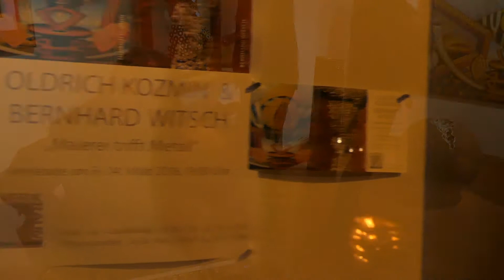Ausstellung Witsch & Kozmin "Malerei trifft Metall"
Ausstellung vom 4.3.2016 bis 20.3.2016 im KunstWerkRaum Mesnerhaus Mieming.

Einführende Worte: Hansjörg Pichler, Musik + Video: Harry Triendl